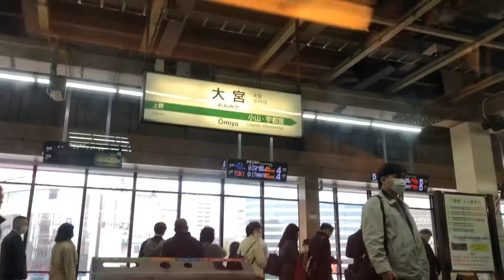【東北新幹線】上野〜仙台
那須塩原通過辺りから、寝落ちしました。最近仕事が激務な為、ご了承の程